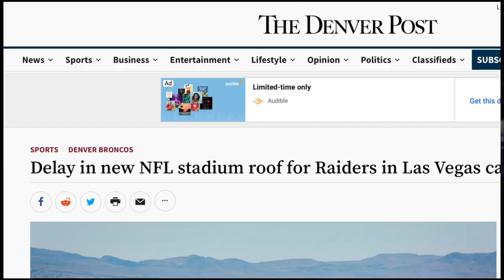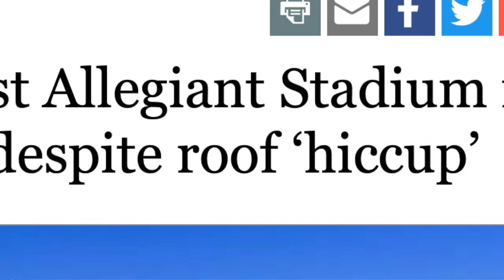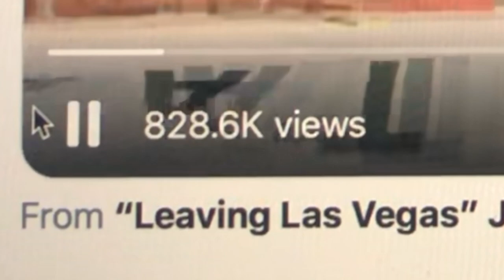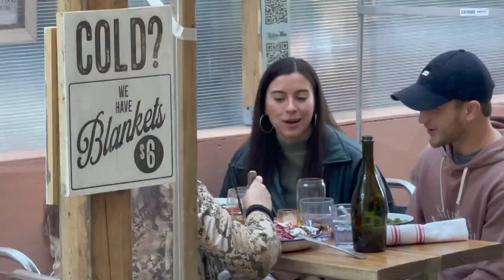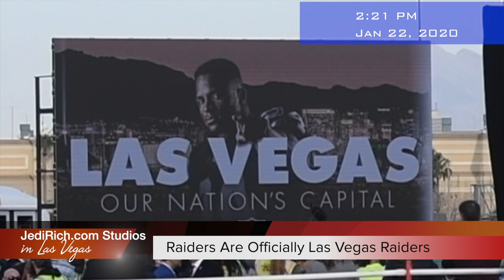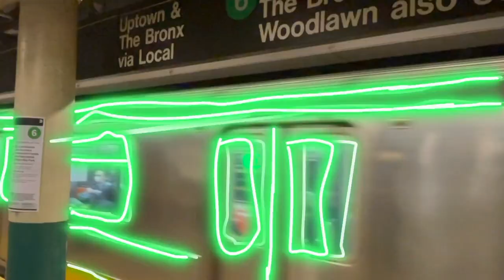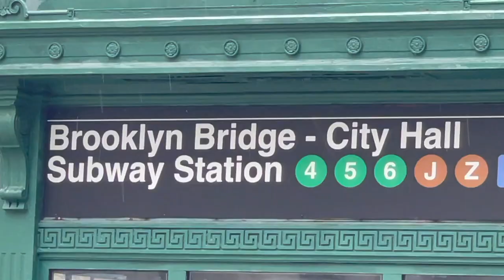5 8 2021 Truss Fuss Recap 2021 2ND EDIT 1080 FPS 60